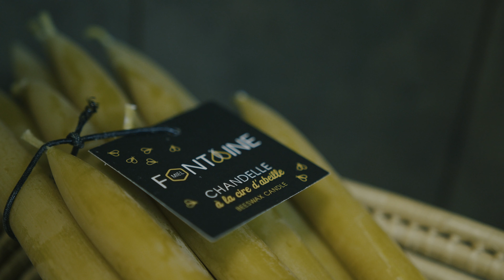Miel Fontaine | Entreprendre en Haute-Yamaska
Passionnés des abeilles, Jacques Fontaine et Louise Provost en ont développé une réelle expertise depuis 17 ans avec leur entreprise Miel Fontaine. Miel, hydromel, pollen frais, gelée royale, cire d’abeille, chandelle, sont quelques-uns des produits offerts par cette entreprise apicole à échelle humaine située à Sainte-Cécile-de-Milton.

Pour en découvrir plus sur l’histoire de ce chaleureux couple d’entrepreneur.e.s, c’est

Envie de connaître les avantages d’établir ton entreprise à Sainte-Cécile-de-Milton?